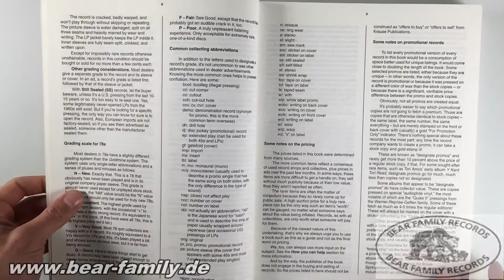Country & Western Record Price Guide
The second edition of the 'Goldmine Country & Western Record Price Guide' is just what you need. Completely revamped from the first edition, this book contains listings and up-to-date market values for over 2,000 artists and tens of thousands of records. This ist the only country & western price guide on the market that lists every record individually, with extensive listings for 78s from the 1920s to the 1950s, plus thousands of 45s and LPs from the 1940s to today!